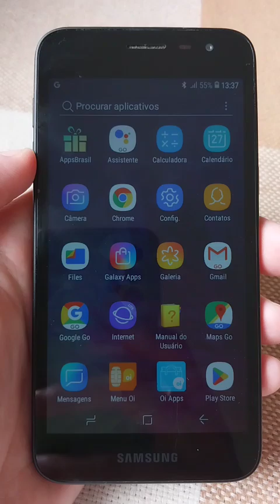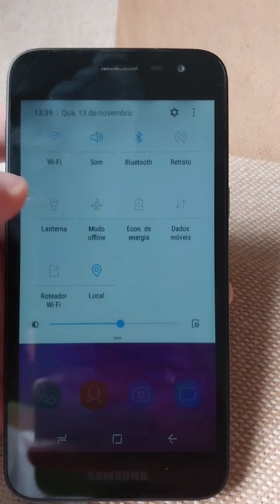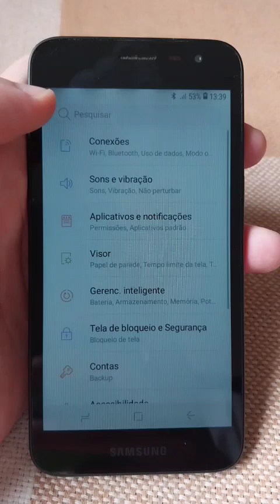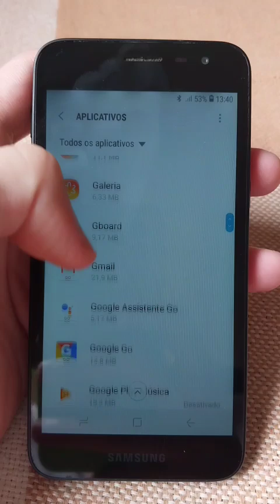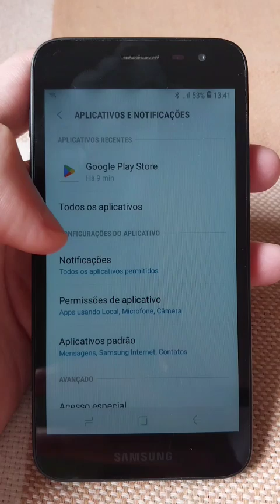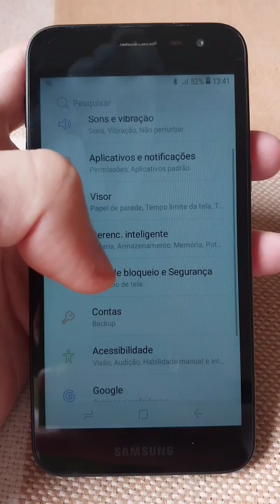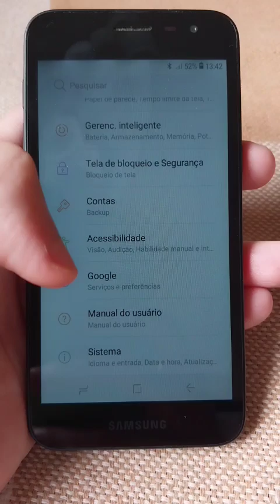Smartphone Samsung J2 Core (2018)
Mostrando um pouco das funções do aparelho.